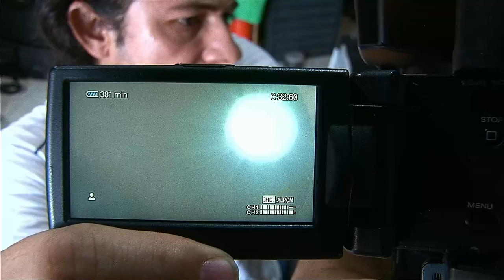Reparo de erro no foco na Lente sony NX5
Reparo de erro c:32:60 no foco na Lente sony NX5